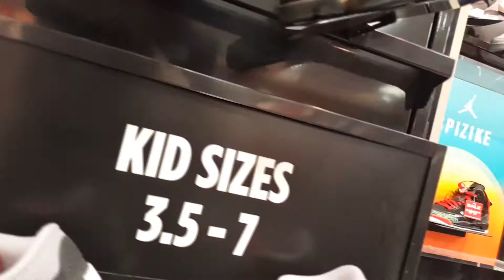JORDAN 10 "I'M BACK" SOLD OUT!!! IN STORES / STILL SITTING ONLINE / MALL VLOG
GOING ON THE HUNT FOR JORDAN 10'S I'M BACK